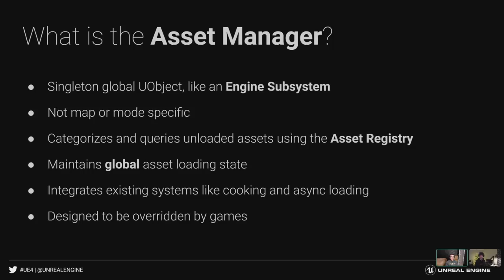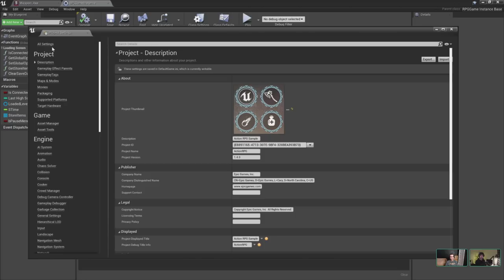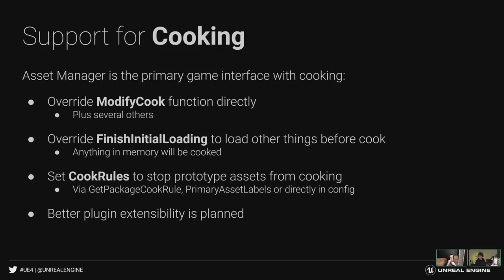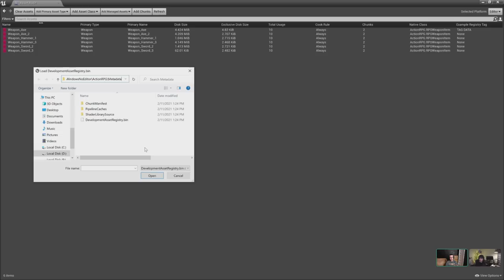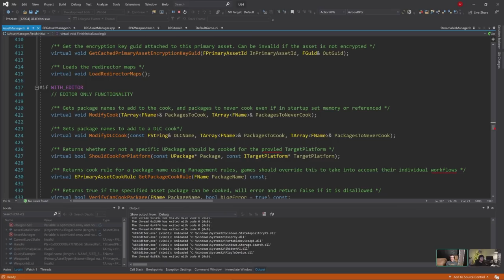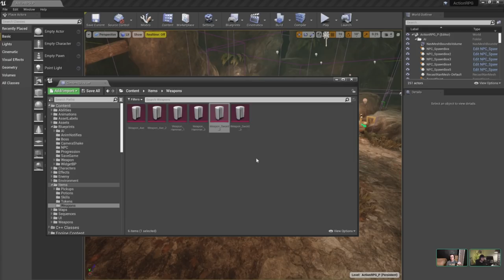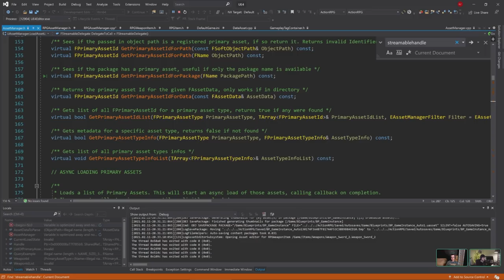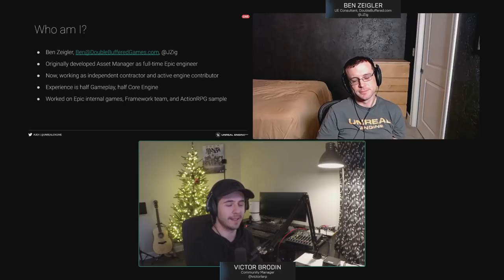Asset Manager Explained | Inside Unreal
This week on Inside Unreal, Ben Zeigler will walk us through how to use the Asset Manager to efficiently categorize, load, and ship large amounts of data. We'll explain the origin and purpose of the system, followed up by an in-editor tour of how Action RPG use the Asset Manager - including Blueprint nodes for Asynchronous Loading. We'll also dive into an in-editor example of how to use the Asset Manager tools to investigate a packaged build, plus a code-focused section where we'll discuss different ways to extend Asset Manager for a game.

**TIMESTAMPS**
00:00 Intro
00:18 Introduction & Overview
01:40 What is the Asset Manager?
02:50 Functions of the Asset Registry
04:14 Why does the Asset Manager exist?
07:18 Asset Manager Components
08:54 Defining a Primary Asset Type
10:00 Blueprint Usage
16:58 C++ Usage
19:10 Using Asset Bundles
20:30 Loading Best Practices
24:30 C++
29:23 Support for Cooking and Packaging
31:19 What is Chunking?
33:46 Assigning Chunks and Cook Rules
38:08 Debugging & Audit Tools
53:08 Advanced Uses
1:01:37 Question and Answers with Presentations
1:38:42 Information and Outro